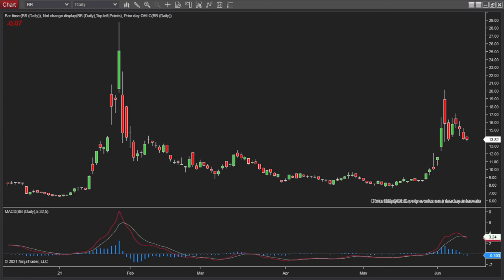Blackberry is boring berry!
Boring BB ! It goes a long way. If you find my rants helpful share the video's please.
Join me and the Free Folk Every morning at 8AM.